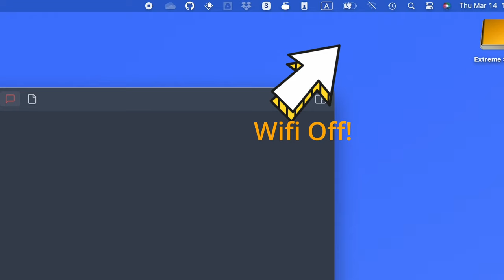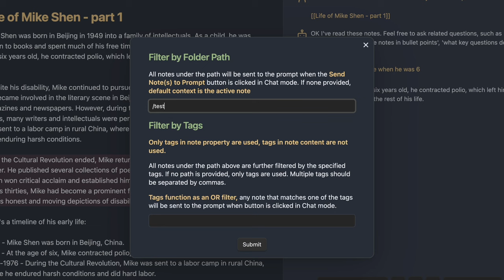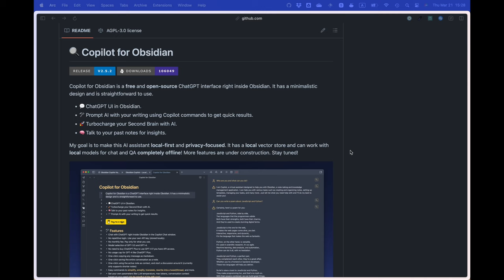4 Ways to Chat with Your Notes - Obsidian Copilot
This is a quick overview of various ways you can use the Copilot plugin to chat with your Obsidian notes.

📖 Chapters
0:00 Intro
0:14 Direct note mention
1:00 Button (with command)
1:42 User Custom Prompt
2:04 Long Note QA